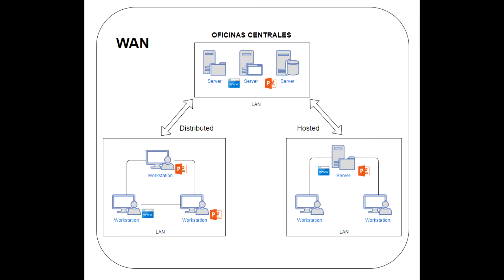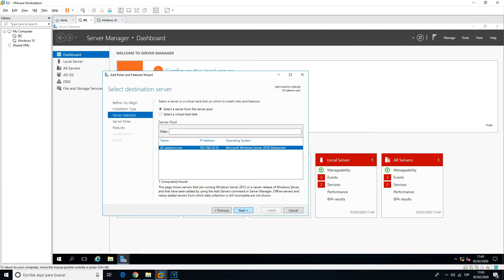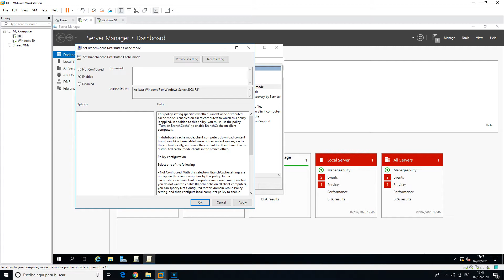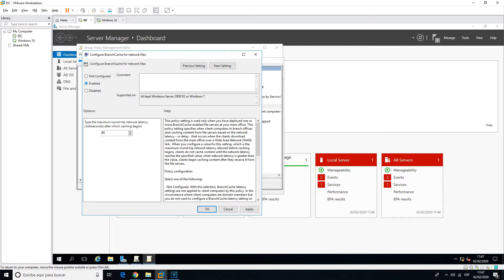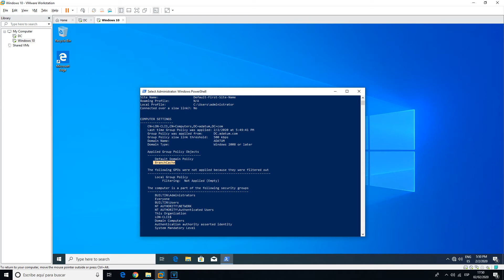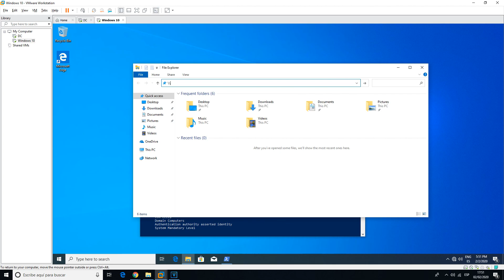Configurar BranchCache en modo Distributed desde entorno gráfico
Descripción: Instalación de la Caracteristica BranchCache en Windows Server 2016 modo distribuido desde entorno gráfico.
Autor/a: Carlos Uceda Moreno
Curso: Microsoft MCSA Windows Server 2016 + Azure + AWS
Centro: Tajamar
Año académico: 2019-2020